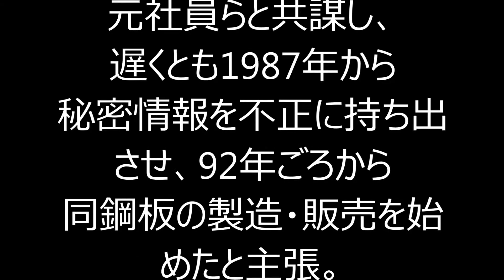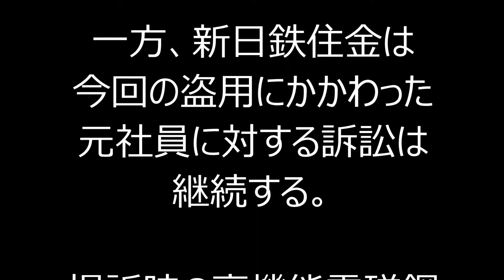‹新日鉄住金›ポスコが和解金３００億円 製造技術不正取得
★日本国内のNEWS動画を集めてみました♪

新日鉄住金は３０日、同社の高機能鋼板の製造技術を不正取得したとして韓国の鉄鋼最大手ポスコなどを相手取り損害賠償などを求めた訴訟で、ポスコ側と和解が成立したと発表した。ポスコが同日、新日鉄住金に３００億円の和解金を支払い、両社は日本、韓国、米国で起こした訴訟を取り下げた。日本メーカーではライバルの韓国、中国企業などへの不正な技術流出を懸念する声が広がっていたが、今回の和解は不正流出に一石を投じることになりそうだ。

　対象になったのは、発電所や電柱の変圧器などに使われ、送電ロスを減らす効果が大きい「方向性電磁鋼板」に関する技術。旧新日本製鉄が２０１２年４月、「ポスコが旧新日鉄の元社員を通じて製造技術を取得した」として、不正競争防止法に基づき約１０００億円の損害賠償を求めて東京地裁に提訴していた。

　旧新日鉄は、ポスコが元社員らと共謀し、遅くとも１９８７年から秘密情報を不正に持ち出させ、９２年ごろから同鋼板の製造・販売を始めたと主張。ポスコは「不正はしていない」と争う姿勢を示し、旧新日鉄に訴える根拠は無いとして逆提訴するなど、ポスコ本社のある韓国と、鋼板の輸出先である米国でも訴訟合戦になっていた。

　今回の和解について、新日鉄住金は「所期の目的を一定程度満たすに足る条件を確保できた」と説明。和解内容の詳細は明らかにしていないが、ポスコ側が不正取得を認めたとみられる。また、これまで韓国メディアは「ポスコが鋼板を輸出する際は技術使用料を支払い、地域別の輸出量も新日鉄住金側と協議する」と報じており、和解内容に含まれている可能性がある。

　一方、新日鉄住金は今回の盗用にかかわった元社員に対する訴訟は継続する。

　提訴時の高機能電磁鋼板市場占有率は首位の旧新日鉄が約３割、ポスコも約２割で猛追していた。